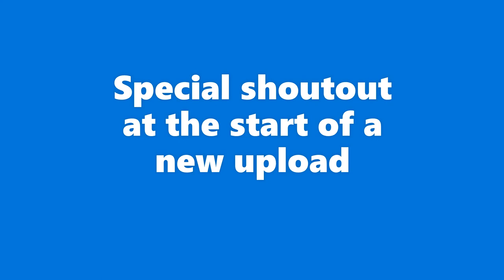Discord Server Release [VERY EPIC]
Tell me if link does not work
Specs 💻
GPU: Intel UHD Graphics 630 & NVIDA Geforce RTX 1650
CPU: Intel Core i5-9300H 2.40 GHz
Monitor: None
Mouse: Glorious Model D
Keyboard: None
Is this a laptop or a monitor e.x?
No this is a Gaming Laptop by ASUS and TUF GAMING
Is there a laptop keyboard?
Yes
--Rendered in 1440p 60fps 1920x1080--
--Published in 1080p 60fps 1920x1080--
Any more info leave in the comments down below